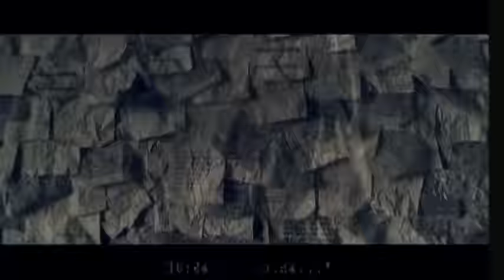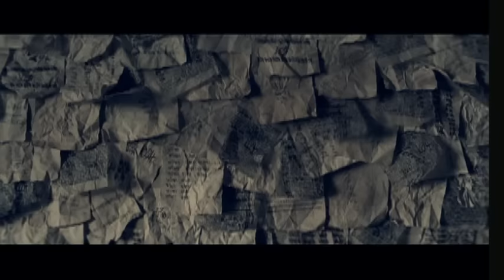Incubus - Warning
Incubus' official music video for 'Warning'.

Lyrics:

Bat your eyes girl, be otherworldly,
count your blessings, seduce a stranger.
What's so wrong with being happy?
Kudos to those who see through sickness.

When she woke in the morning
she knew that her life had passed her by.
And she called out a warning,
Don't ever let life pass you by.

I suggest we learn to love ourselves before it's made illegal.
When will we learn? When will we change?
Just in time to see it all fall down.
Those left standing... will make millions...
writing books on the way it should have been.